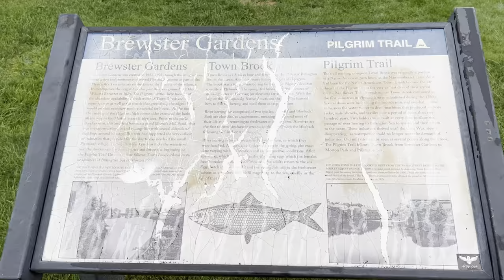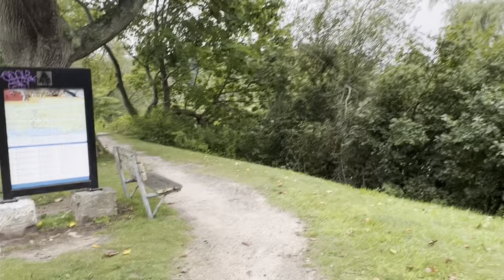Brewster Gardens, Plymouth MA